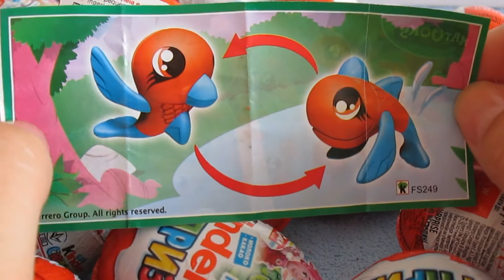My little pony Surprise egg! 1 of 36 Surprise eggs Kinder Surprise Eggs!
Открываем Киндер Сюрпризы Маша и медведь, Фиксики, Май литл пони. Что же попадется внутри? ПАРТНЕРКА как у меня

Kinder Surprise Masha and the bear, Fixiki, My little Pony. Kinder Eggs Unboxing.